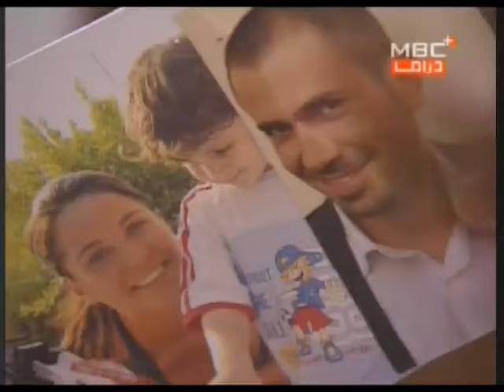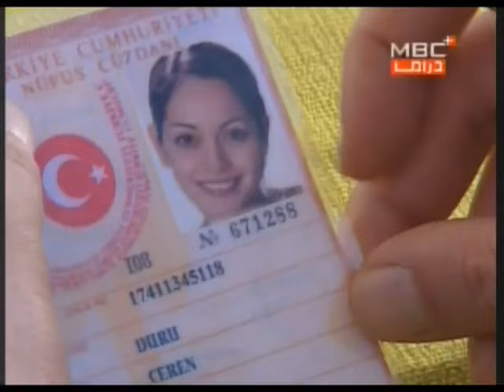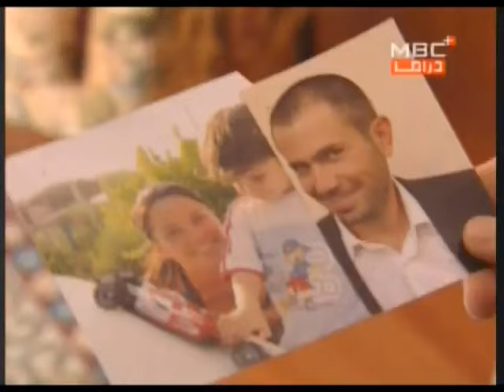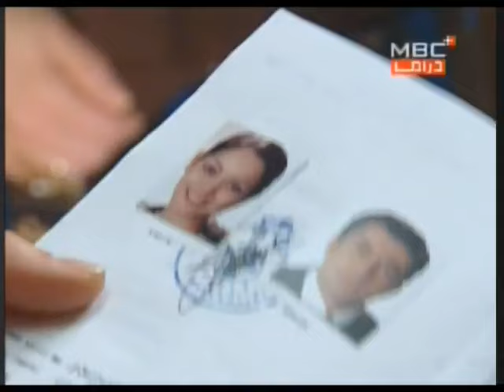مسلسل زهرة البيضاء جزء 2 - الحلقة 105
قصة المسلسل
تدور أحداث المسلسل فى قالب درامى رومانسى حول نفوذ عائلة "أصلان"، التى تعد من أقوى وأغنى العائلات البرجوازية فى مدينة أضنة التركية، حيث تمتلك الأسرة أراضي زراعية شاسعة، ويعمل أفراد العائلة فى مجال زراعة وتجارة القطن، وتتكون الأسرة من 4 أشقاء ذكور، توفى أبوهم وترك لهم أعماله التجارية يديروها، وتبدأ الأحداث عندما يقابل عمر سليل الجميلة "جران" القادمة من أمريكا، والتى تشبه الزهرة البيضاء، فيعجب بها وتنشأ بينهما قصة حب، وخلال الأحداث تتطور قصة الحب التى جمعتهما ليظهر فى السياق كماً من الأكاذيب يتحجج بها المحبان، وتبدأ الأسرار بالتكشف واحدة تلو الأخرى.